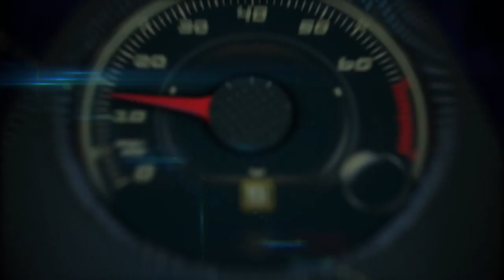Autos 0 60 2015 Kia K900 first impresions with Keith Griffin